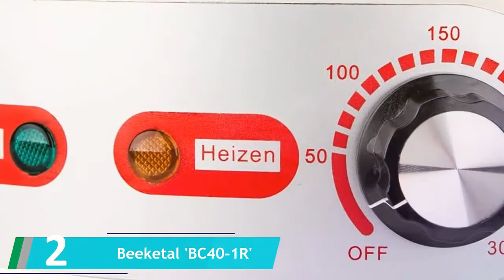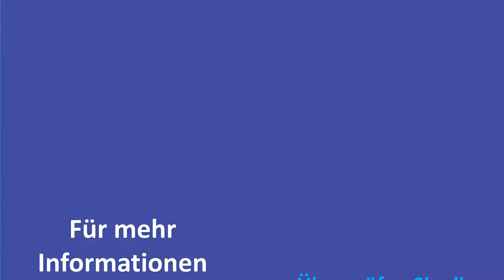✅ Top 5 Die Besten Crepes Maker Test 2022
Hier ist die Liste von ✅ Top 5 Die Besten Crepes Maker Test

1. Tefal PY7108 Crepe Maker

2. Beeketal 'BC40-1R' Gastro Crepes Maker

3. Russell Hobbs Fiesta 20920-56 Crepe Maker

4. SEVERIN CM 2198 Crêpe-Maker

5. Clatronic Clatronic Crêpe Maker